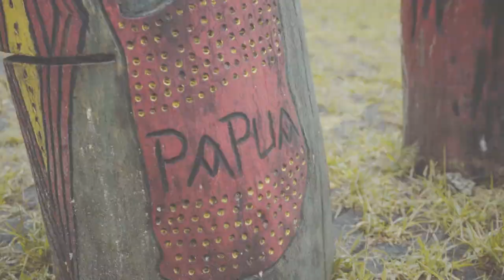"H-5 menuju Penutupan Pendafataran Lomba Berbalas Pantun" | Balai Pustaka TV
!!!PENGUMUMAN UNTUK PESERTA LOMBA BERBALAS PANTUN!!!

Pendaftaran dan pengiriman video Lomba Berbalas Pantun tinggal 7 hari lagi nih, SobatBP! Segera daftarkan timmu sekaligus kirimkan videonya! Jangan sampai ketinggalan!

Info lebih lanjut bisa melalui atau klik link pada bio Instagram @pt_balaipustaka